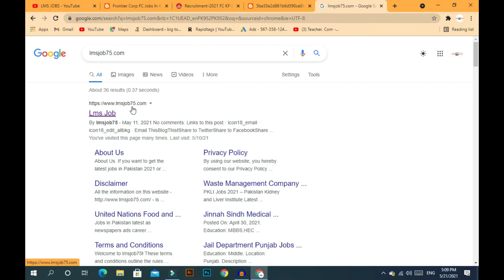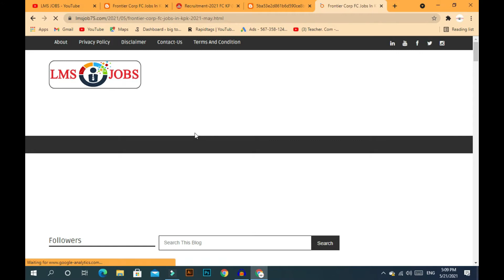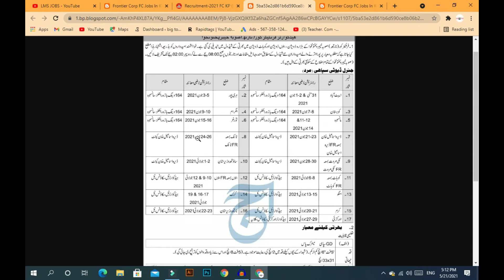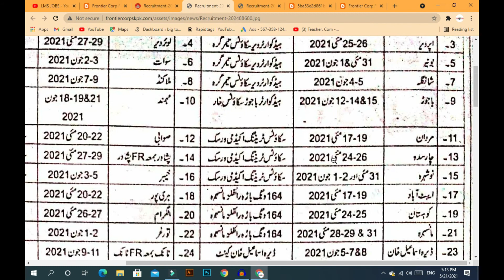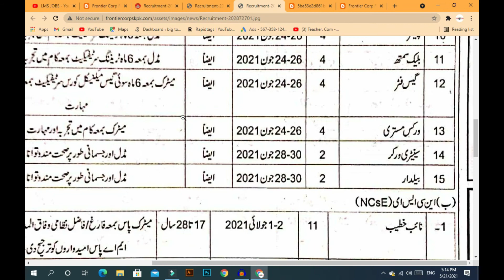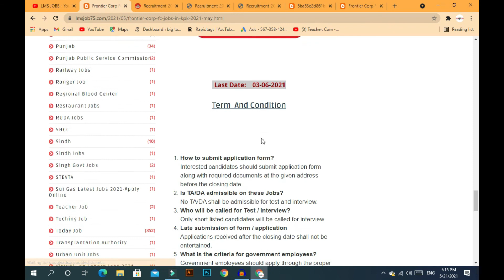Frontier Corp FC Jobs In KPK 2021 May And June 2021 Latest Jobs In Pakistan Govt Big Top X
apply link;;

1) BPS - 16 to 22 Gazetted Officers / Commissioned Officers in Army/Navy/PAF and Junior Commissioned Officers of Armed Forces (JCOs)

2) BPS - 11 to 15 Non-Gazetted Officers / Junior Officers and Field Supervisors

3) BPS - 5 to 10 Lower-grade officials/Fieldwork supervisors, SNCOs/NCOs.

4) BPS - 1 to 4 Labourers / Fieldworkers